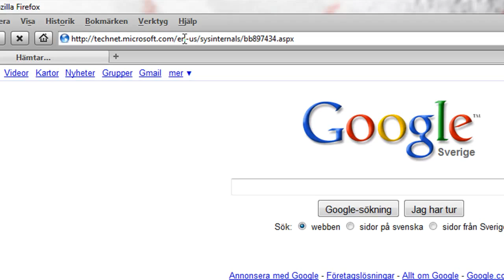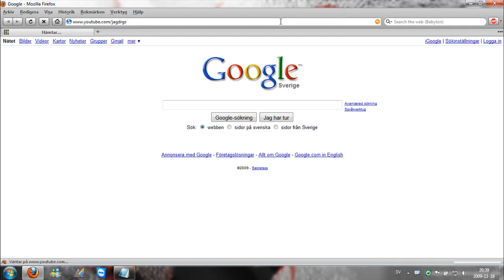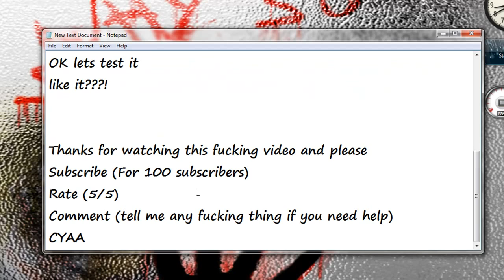How to zoom in YouTube Videos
this tutorial show you how to zoom in where ever you want

Commment